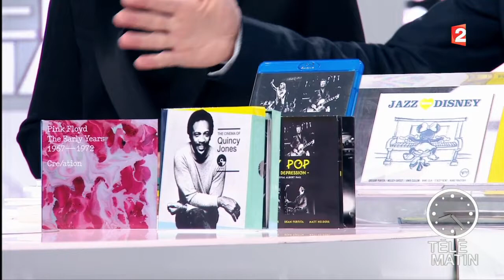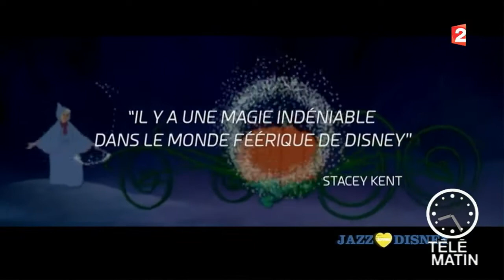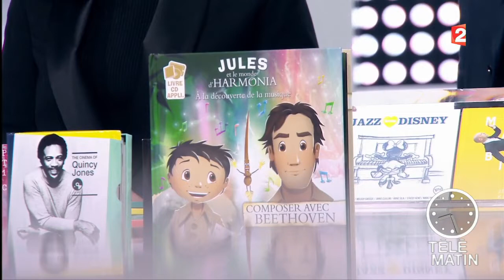Musique - La sélection de Noël 2016 de Télématin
Pour les retardataires ou pour ceux qui manquent d’inspiration, sélection subjective des meilleurs coffrets, disques et autres DVD  musicaux à offrir cette fin d’année. Du petit emballage cartonné à la thématique simple aux intégrales luxueuses, il y en a pour tous les goûts cette année.